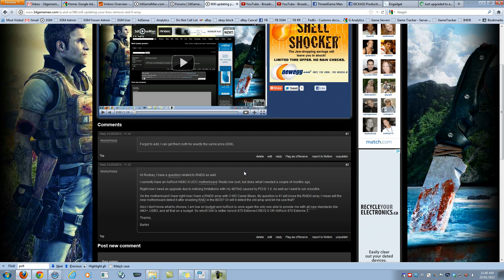#399 - Q&A: Will motherboard upgrade kill RAID 0 array?